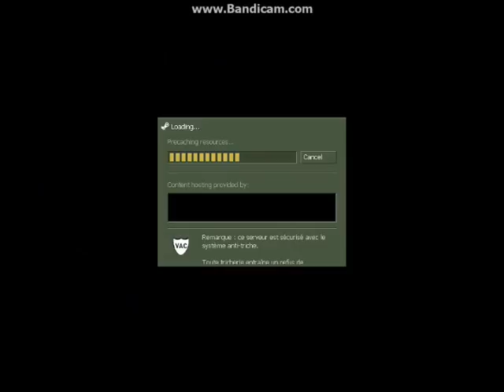Cs 1.6 Server Zombie Plague Fast Ammo + Free ͇̿V͇̿I͇̿P͇͇̿̿V͇̿I͇̿P͇̿V͇̿I͇̿P͇͇̿̿V͇̿I͇̿P͇̿ -2017-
go to server free ͇̿V͇̿I͇̿P͇͇̿̿V͇̿I͇̿P͇͇̿̿V͇̿I͇̿P͇̿
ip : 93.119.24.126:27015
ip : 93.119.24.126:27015